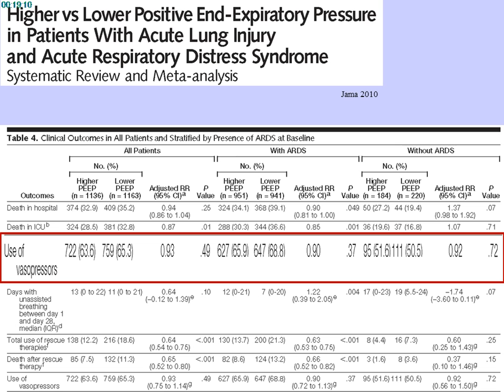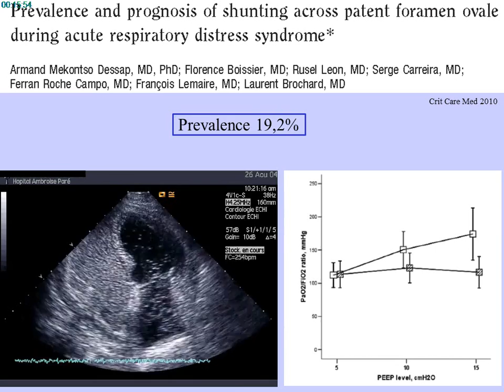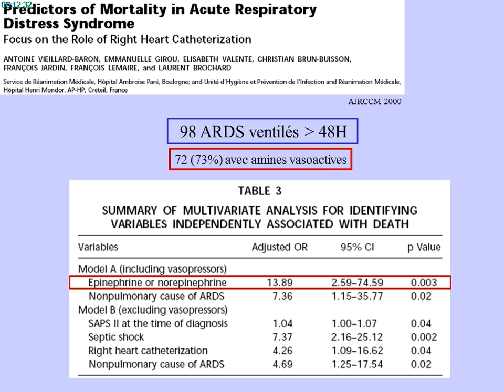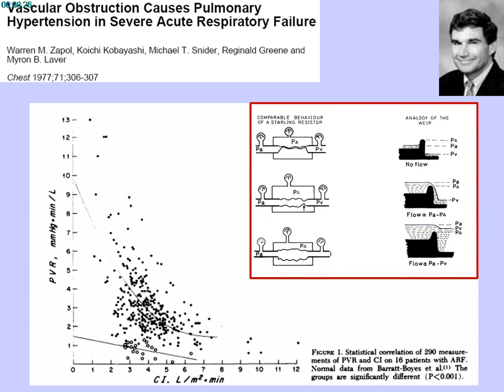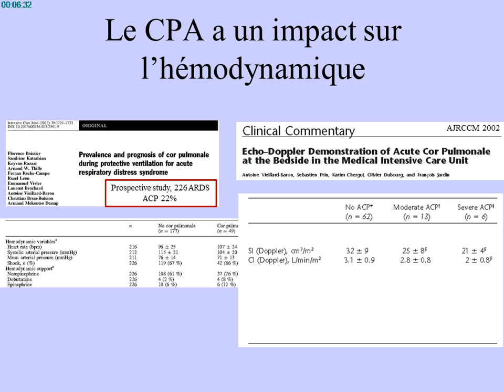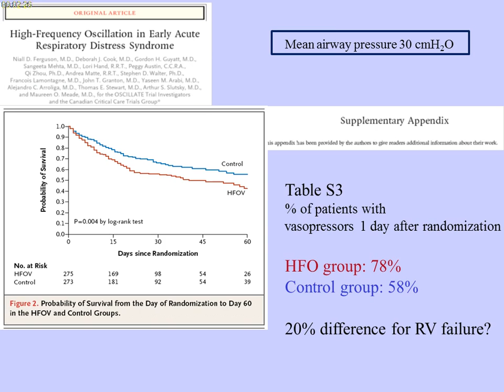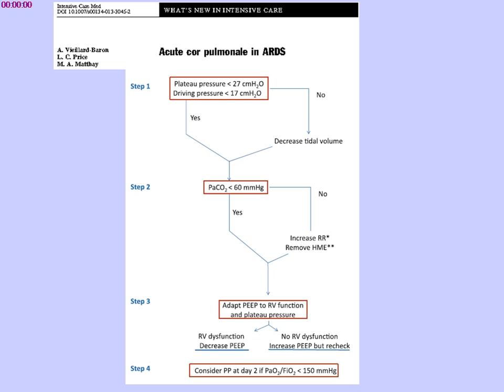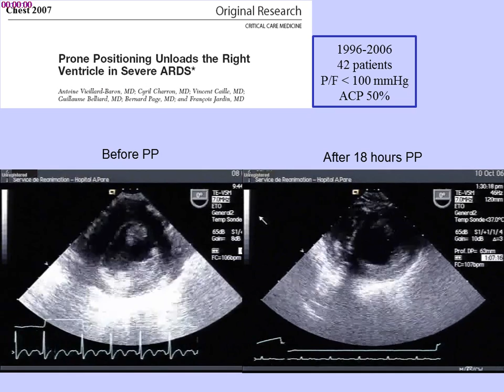SRLF 2015 - SDRA et circulation - A. VIEILLARD-BARON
Présentation par A. VIEILLARD-BARON pendant le Congrès de la SRLF 2015, titré "Altérations hémodynamiques au cours du SDRA", pendant la session "SDRA et circulation".